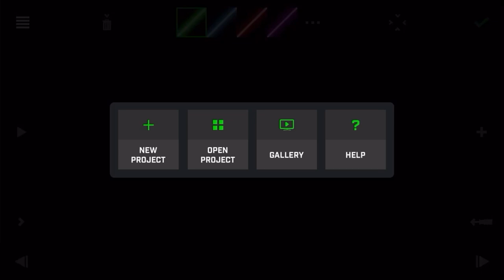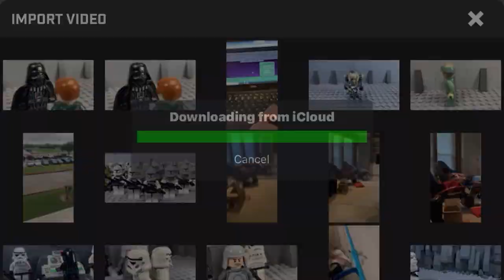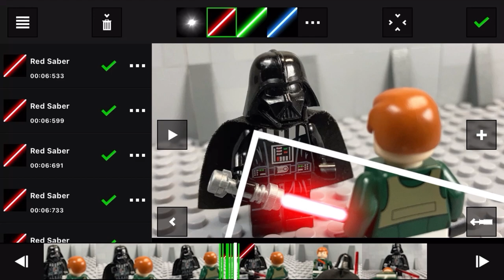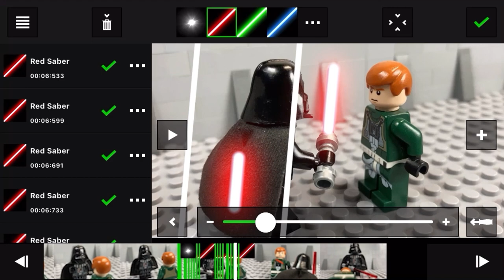How to make Star Wars Light Saber Effect (using SaberMovieFX)- Brick Film Tutorial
In this tutorial video, you will learn how to add lightsaber effects to your stop motion video and more. We will be using the SaberMovieFX app.

Vader's Rage coming soon!